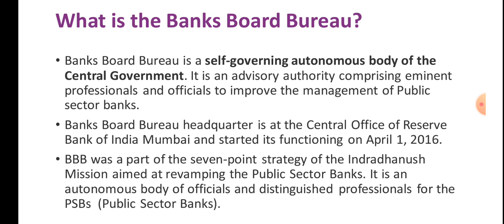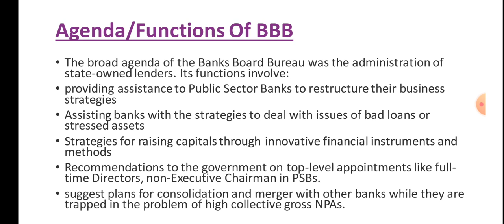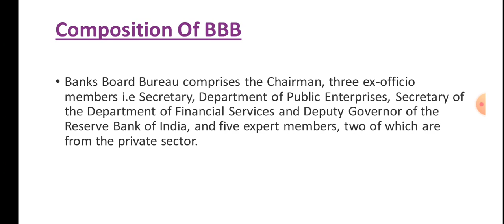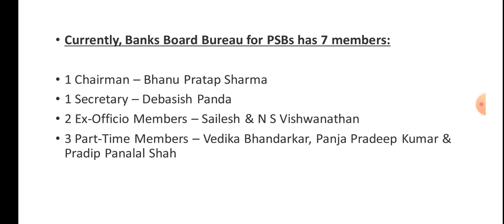Banks Board Bureau in Hindi